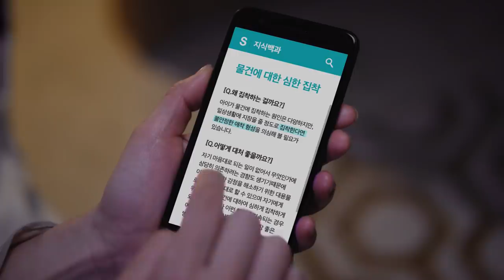자꾸 없어지는 핸드폰의 비밀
꼬마가 자꾸 핸드폰에 집착하는 이유가 이거였어...?ㅜㅜ